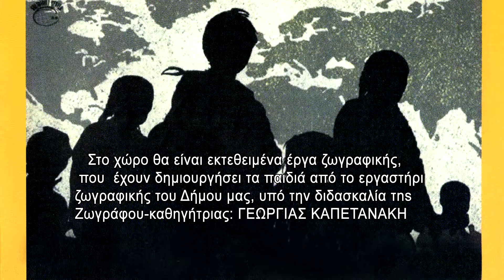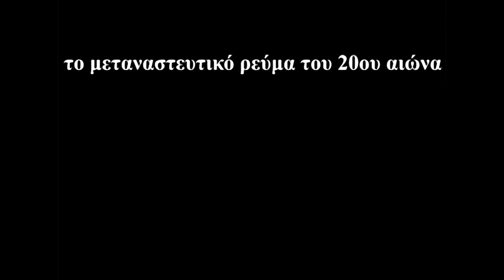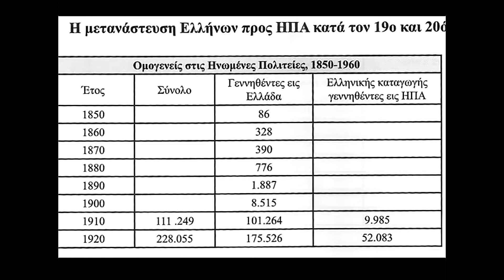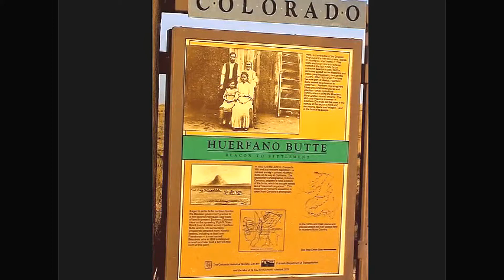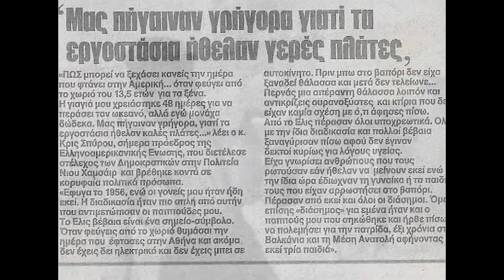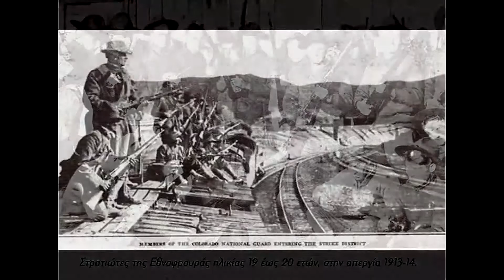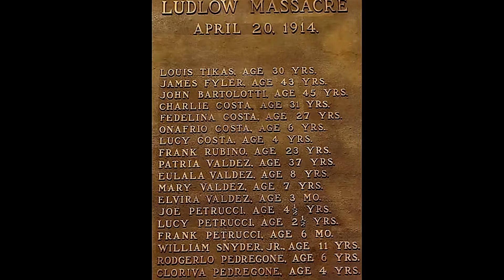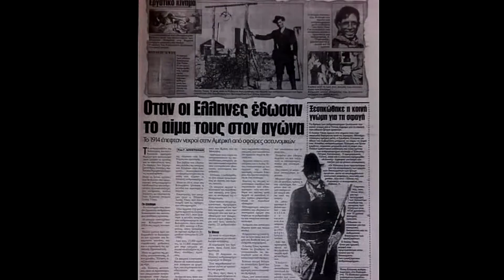ΠΑΓΚΟΣΜΙΑ ΗΜΕΡΑ ΜΕΤΑΝΑΣΤΗ 18 ΔΕΚ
Απαγγελία -παρουσίαση:
ΓΕΩΡΓΙΑ  ΘΕΟΔΩΡΑΚΟΠΟΥΛΟΥ ( σκηνοθέτης-σκηνογράφος)
Χαιρετισμοί από την Διεθνή Οργάνωση Μετανάστευσης
(ομιλήτρια Χριστίνα Νικολαϊδου υπεύθυνη επικοινωνίας)
και από το Ελληνικό φόρουμ μεταναστών
 (ομιλητής Dr. Μιακαμπερίτζε - Δ/τns Γεωργιανού Ινστιτούτου Αθηνών).
Προβολή βίντεο με απαγγελία του ποιήματος "ΠΑΤΡΙΔΑ"
τηs Κενυάτισσας ποιήτριας, Ουαρσάν Σαίρ
Τραγούδια τηs Μετανάστευσης και της Προσφυγιάς,  από την μεικτή χορωδία του δήμου μας, υπό την δ/νση τns μουσικού-μαέστρου: ΜΑΡΙΑΣ ΚΑΤΣΑΡΗ
Μουσικό χορευτικά δρώμενα από την Κοινότητα μεταναστών στην Ελλάδα.
Προβολή ντοκυμαντέρ με θέμα
 "Eλληνεs Μετανάστες του χθές στην Αμερική"
Μουσικοχορευτικά δρώμενα από το Πολιτιστικό Κέντρο "KΑΥΚΑΣΟΣ”

Στο χώρο θα είναι εκτεθειμένα έργα ζωγραφικής, που έχουν δημιουργήσει τα παιδιά από το εργαστήρι ζωγραφικής του Δήμου μας, υπό την διδασκαλία ins Ζωγράφου-καθηγήτριας:
ΓΕΩΡΓΙΑΣ ΚΑΠΕΤΑΝΑΚΗ

18/12/2017.
ΠΝΕΥΜΑΤΙΚΟ ΚΕΝΤΡΟ ΔΗΜΟΥ ΝΕΑΣ ΦΙΛΑΔΕΛΦΕΙΑΣ-ΝΕΑΣ ΧΑΛΚΗΔΟΝΑΣ
βιντεοσκόπηση-τεχνικη επεξεργασία
 CINITRON:  Mπάμπης Βαρούτης